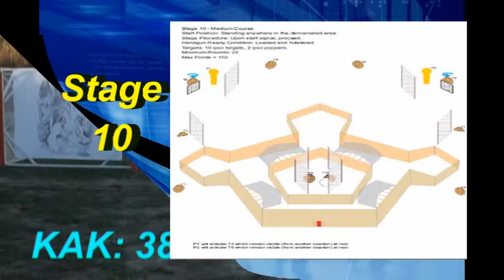European IPSC championship 2013, Barcelos Portugal Stage 10.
Hellas IPSC Open shooters.